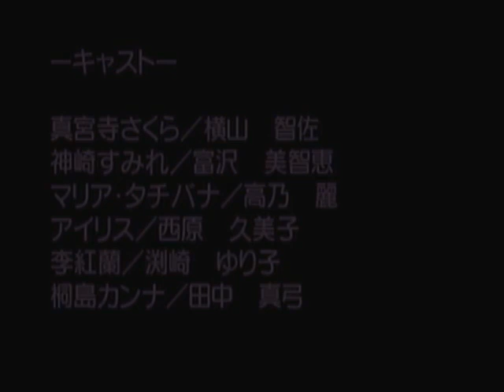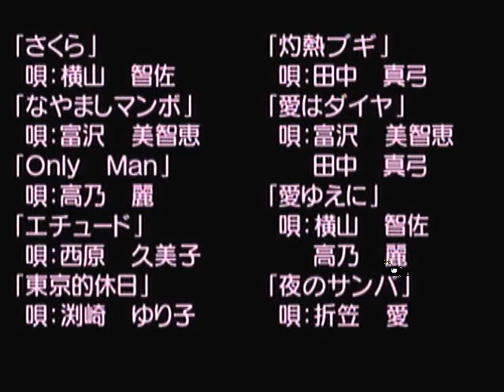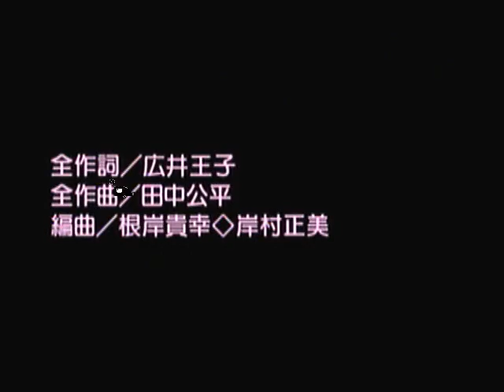【ドリキャス実況】 #43 サクラ大戦 【第十話最後の審判】 最終回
これにてサクラ大戦1、終わりです！